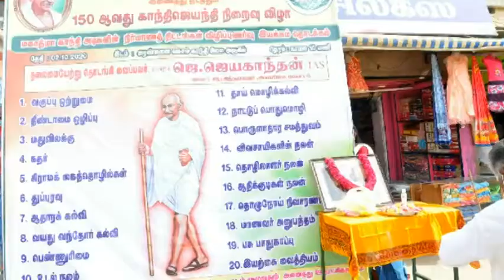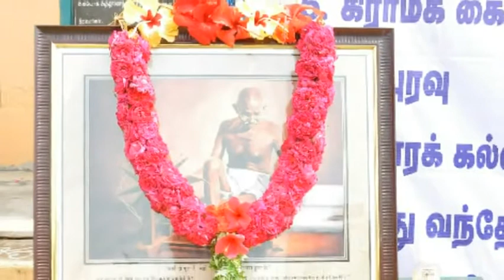காந்தி ஜெயந்தி .சிவகங்கை. Annam RG Studio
சிவகங்கையில் நடந்த காந்தி ஜெயந்தி விழா